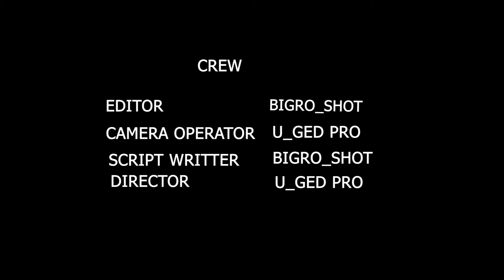THE FIRST STEP(SHORT FILMS)